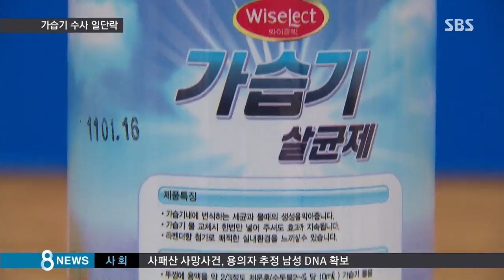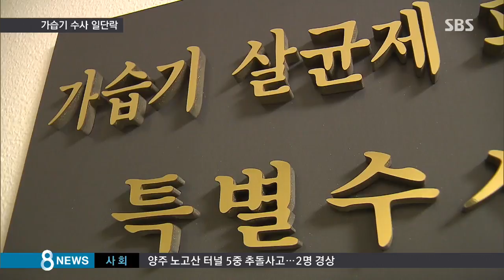'가습기 살균제' 수사 일단락…끝나지 않은 피해 / SBS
가습기 살균제 사망 사건과 관련해서 가해업체 4곳에 대한 검찰의 수사가 일단락되고 있습니다. 하지만 다른 가습기 살균제 제조업체에 대한 수사는 상당한 시일이 걸릴 것으로 보입니다.